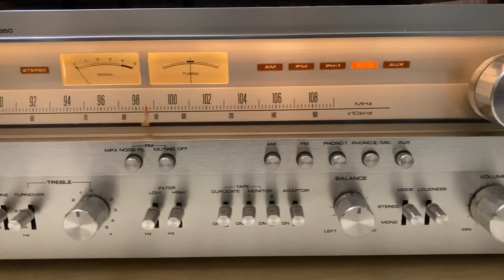Pioneer SX-850 and LP12